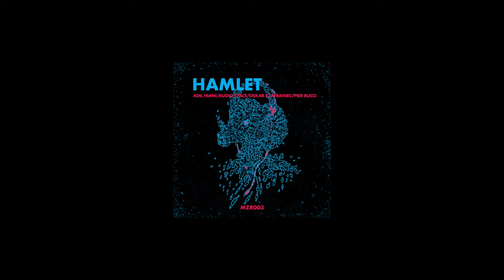Audio Space - Indian Market [MZR003]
Third release EP of MZESUMZIRA records - HAMLET

1. Adil Hiani - In This Life (feat. Malik)

2. Audio Space - Indian Market

3. Pier Bucci & Oskar Szafraniec - Polyphony Ensemble (Busz Remix)